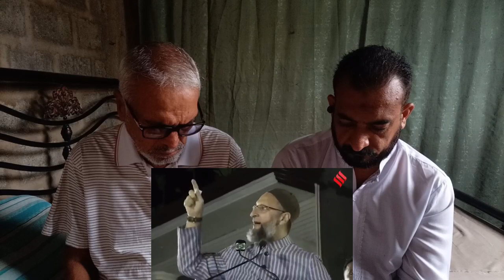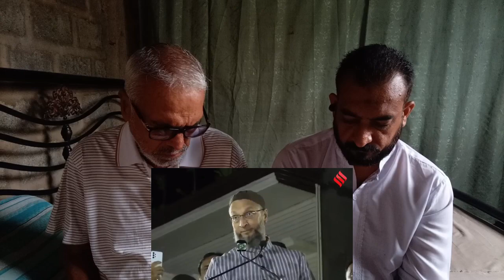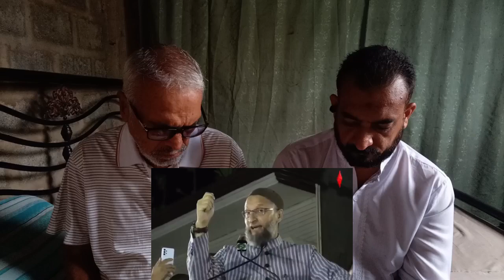Asaduddin Owaisi On CM Yogi l Pakistani Reaction l OESF Family Reactions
Today Video Title: Asaduddin Owaisi On CM Yogi l Pakistani Reaction l OESF Family Reactions

OESF Family Reactions.